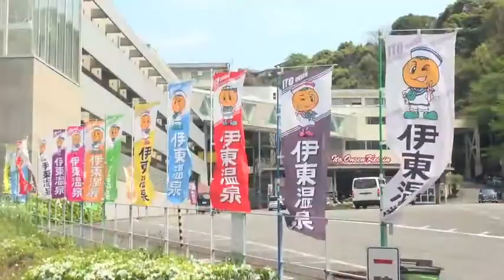【伊東ＧⅡ共同通信社杯】赤い糸で結ばれた"あの男"に任せて一着狙う深谷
深谷知広（２４）と赤い糸で結ばれているのは――。今シリーズの一予、二予は選考順位と勝ち上がりの着順による自動番組制になっている。この制度になると深谷と一緒になるのは岐阜のあの男。一予１１Ｒは頼れるアイツに任せて１着を狙う。また、短期登録選手制度で来日している外国人勢やギア規制の問題にも深谷が言及した。